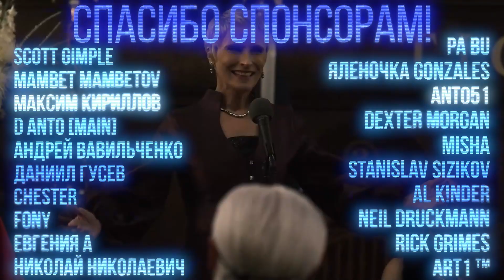ВСЕ ЖИВЫ! КАК СЛИТЬ ВСЮ ИНТРИГУ? - Ходячие мертвецы 11 сезон 9 серия - Обзор промо тизера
Как продюсеры слили все спойлеры после 8 серии 11 сезона? Почему это нормально?
Содружество в Александрии
Появление Губернатора Памелы Милтон
Обзор тизера 9 - 16 серий 11 сезона "Ходячих мертвецов"